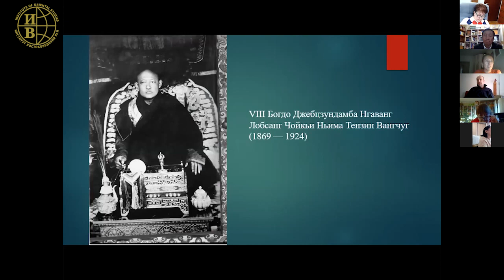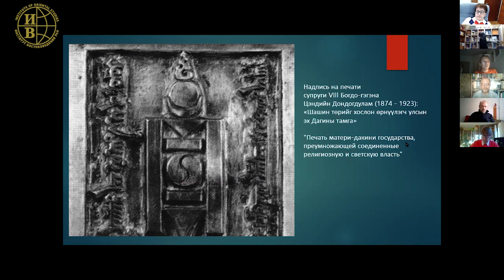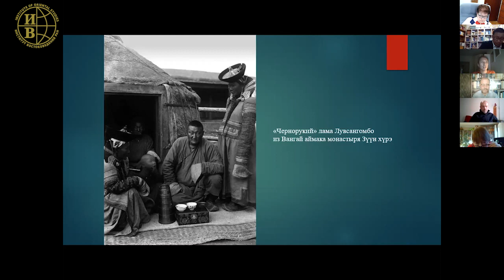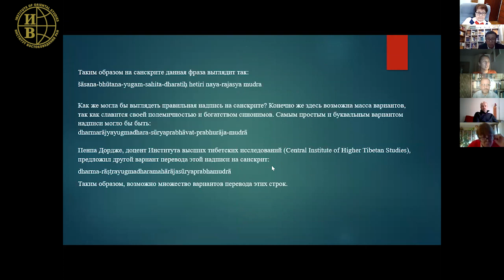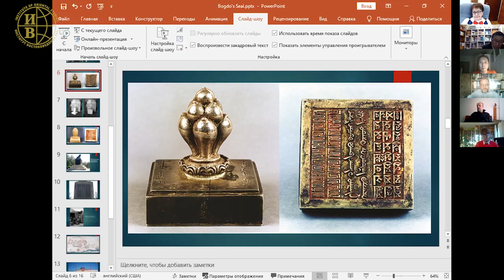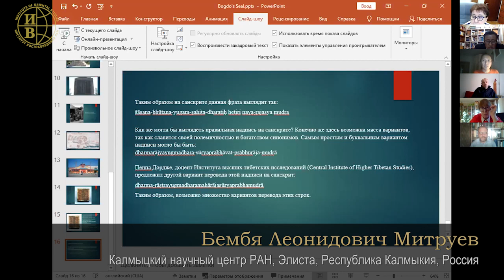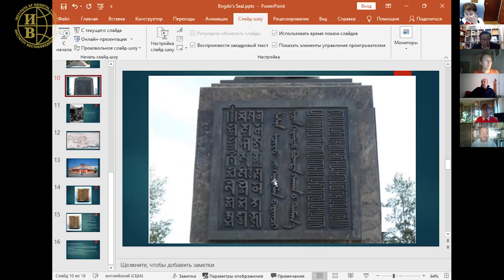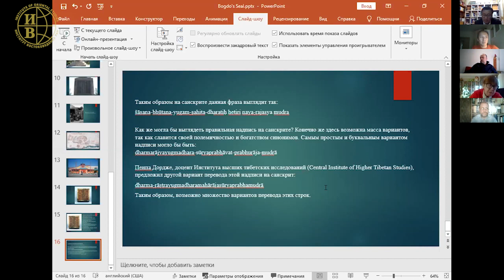Митруев Б.Л. Относительно санскритской надписи на печати VIII Богдо-Гэгэна Монголии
Предлагаем вашему вниманию доклад Митруева Б.Л. (Калмыцкий научный центр РАН, Элиста, Республика Калмыкия, Россия), представленный на IV Международной научной конференции «Тибетология и буддология на стыке науки и религии», которая состоялась 9–10 ноября 2020 года в режиме онлайн (видеоконференция).

Организатор конференции: Институт востоковедения Российской академии наук при участии фонда «Сохраним Тибет».